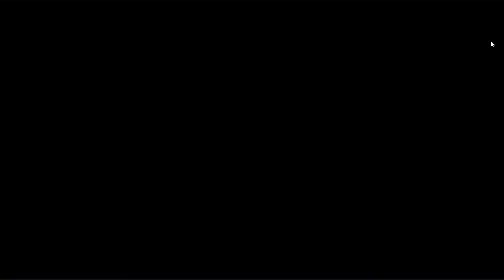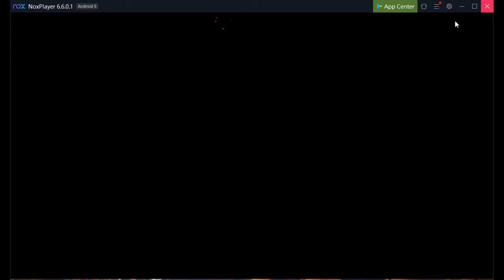GUERRA MUNDIAL Z